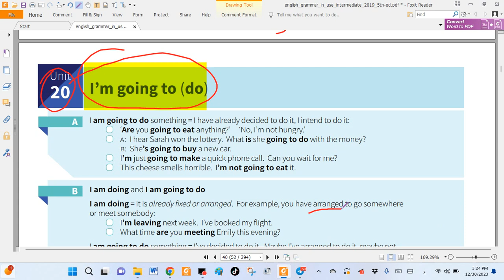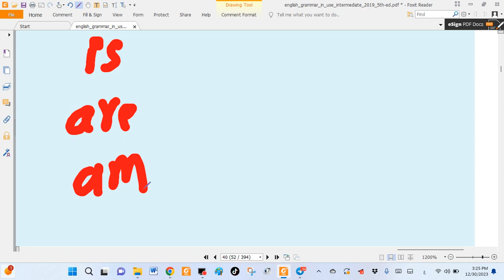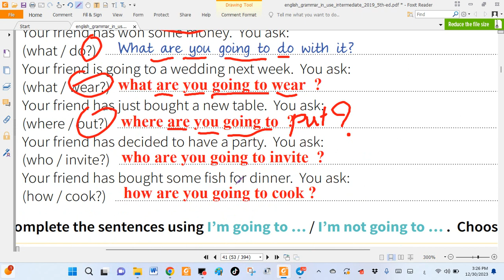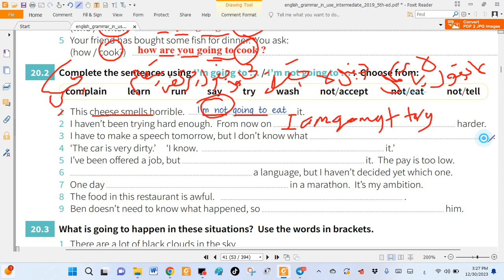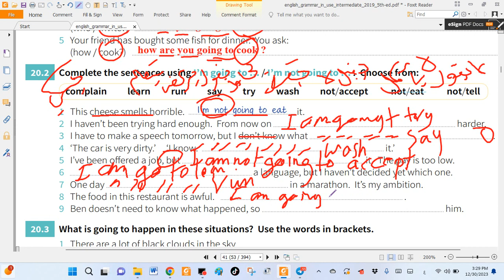قسم اللغة الانكليزية= المرحلة الاولى = القواعد= الفصل 20